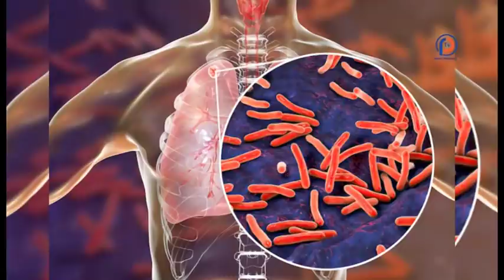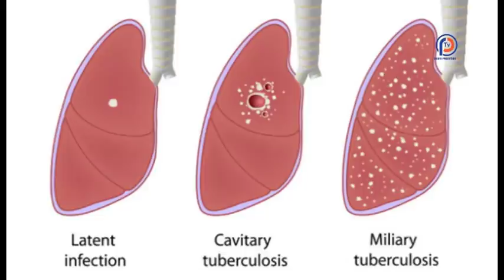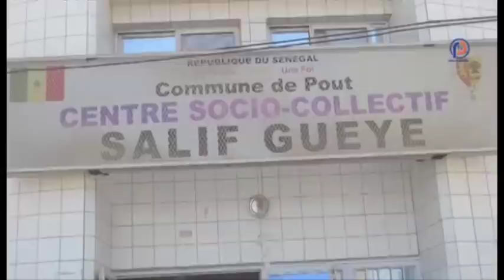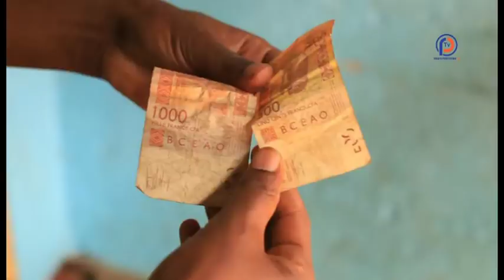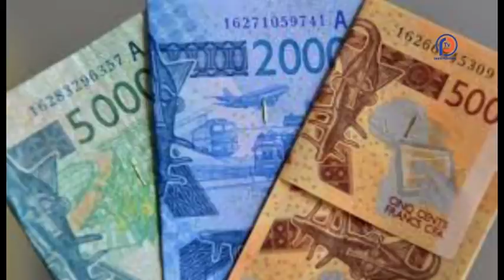Rendez vous de l'actualité - Pr : Mamadou Ndione - 22 Mai 2020